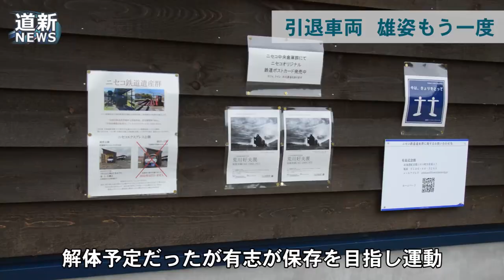ニセコエクスプレス一般公開 ＪＲニセコ駅横 ファンが当時を懐かしむ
かつて札幌とニセコ町を結んだリゾート列車「ニセコエクスプレス」の保存車両の展示が７月２日、ＪＲニセコ駅横で始まった。運行当時の姿に再塗装された車両が姿を見せ、隣に展示されている蒸気機関車（ＳＬ）は公開を祝して汽笛を鳴らした。ニセコエクスプレスはＪＲ北海道が１９８８年に運行開始。老朽化などで２０１７年１１月に運行を終えた。（2021/07/02）